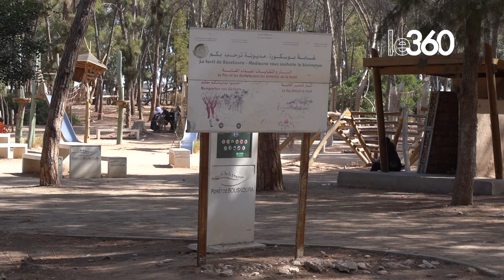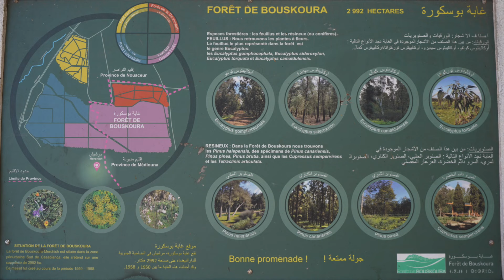Forêt de Bouskoura: le poumon vert de Casablanca au bord de l’asphyxie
Ce week-end, Le360 est allé faire un tour au cœur de la forêt mythique de Casablanca, le supposé poumon vert de la ville. Autrefois havre de paix et destination privilégiée des familles cherchant à échapper à l’agitation urbaine, la forêt de Bouskoura, aujourd’hui enveloppée dans une expansion urbaine effrénée, semble avoir perdu de son éclat d’antan. Pour un dimanche matin, l’état de la forêt était bien triste. Images.